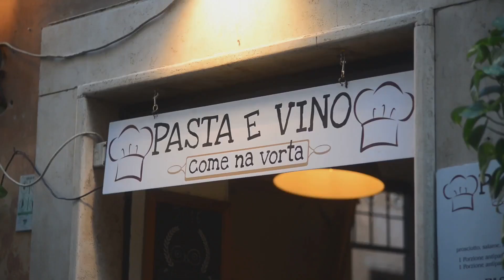Rome: From Legendary Rise to Epic Fall – The Untold Story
Join us on an epic journey through time as we explore the incredible story of the Roman Empire in just five minutes! From its legendary founding by Romulus and Remus, through the powerful Roman Republic, the grandiose height of the Roman Empire under Augustus, to its eventual decline and fall – this video covers it all. Discover how Rome's advanced engineering, impressive architecture, and vast legacies continue to influence our world today.

In this video, we delve into key historical events and figures such as Julius Caesar, Augustus, and the dramatic sack of Rome by the Visigoths. Whether you're a history enthusiast or just curious about the rise and fall of one of history's greatest empires, this video is for you!